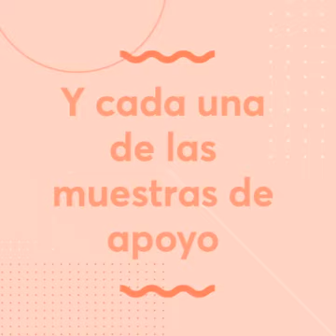La borja show: Resumen 2017